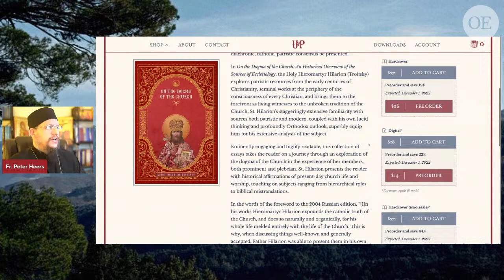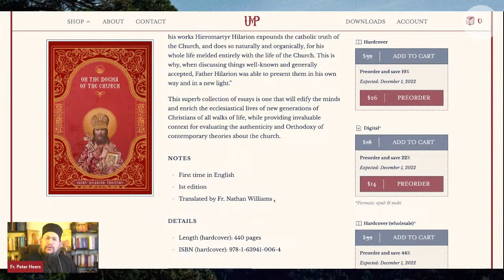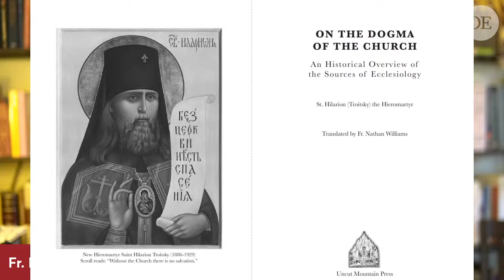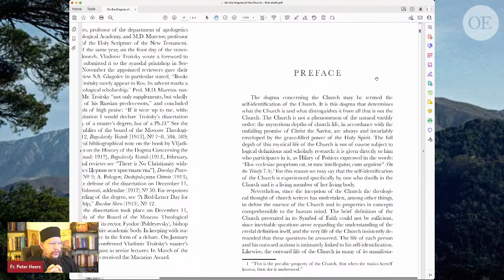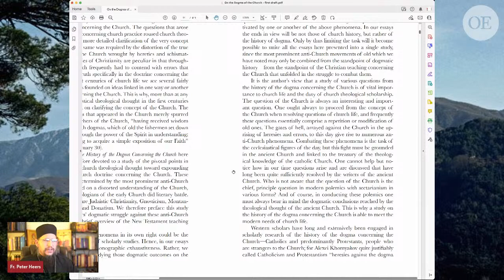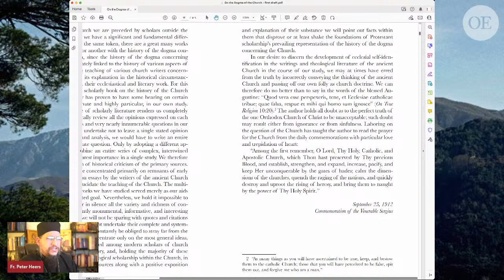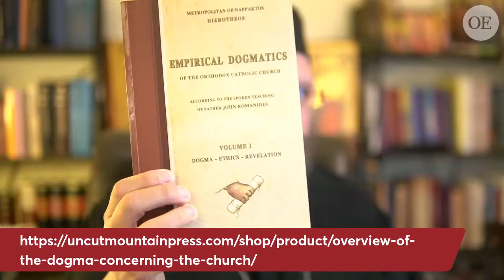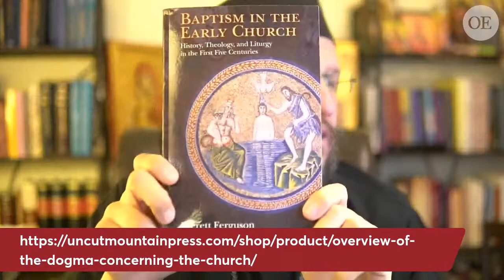On The DOGMA of the CHURCH by St. Hilarion Troitsky (UMP)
Join Fr. Peter Heers, host of the Podcast, The Orthodox Ethos, as he discusses the new publication from Uncut Mountain Press, On the Dogma of the Church: An Historical Overview of the Sources of Ecclesiology by the New Martyr, St. Hilarion (Troitsky).